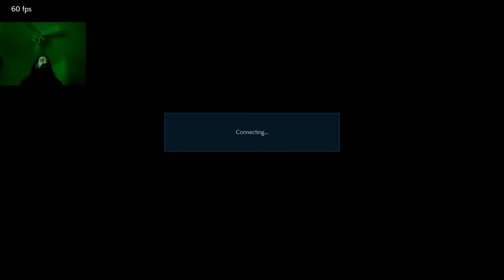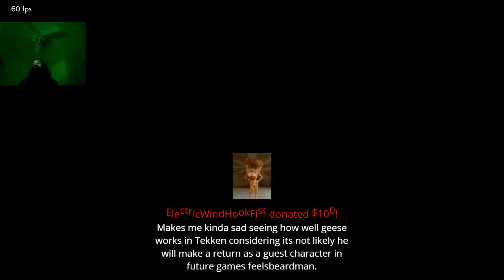Tekken 7 Ranked w/ Geese - Hot Geese-On-Geese Action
Aris struggles in the mirror, but when you're new it's one of the fastest ways to acclimate to the character!